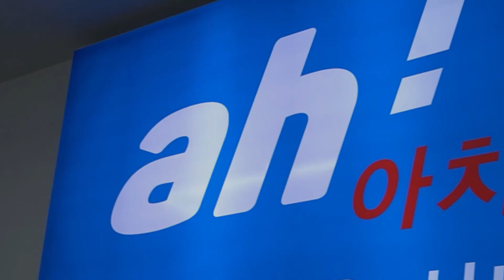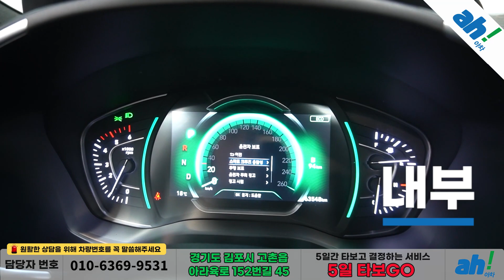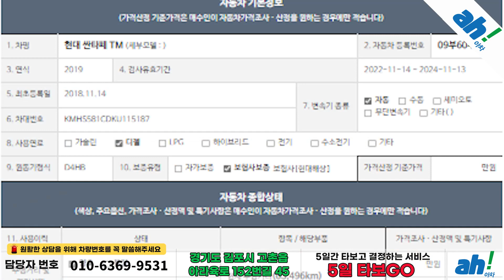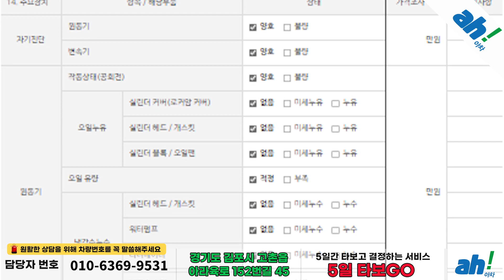[아차] 바디킷 장착으로 외관 업그레이드 된 중고차추천 💪 현대 싼타페 TM 디젤 2.2 4WD 인스퍼레이션 feat. (09부6041)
1. 차량대금의 10% 결제 및 계약서 작성(차량 체크리스트)
2. 종합보험 가입(최소 3개월, 자차 포함)
3. 5일간 타보고 구매확정 시 차량대금 잔액 및 부대비용(이전비 등) 입금 후 이전 등록
4. 타보고 차량 반납 시 이유 불문 환불 처리(제반 비용 공제)

5일간 타보고 구매 결정하실 수 있는 서비스입니다.